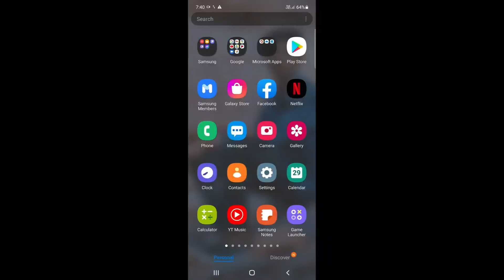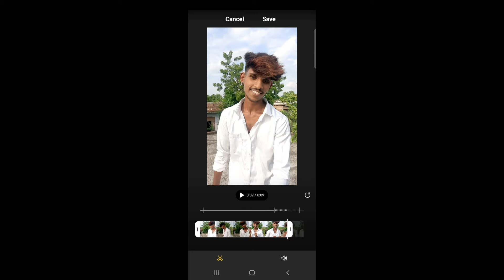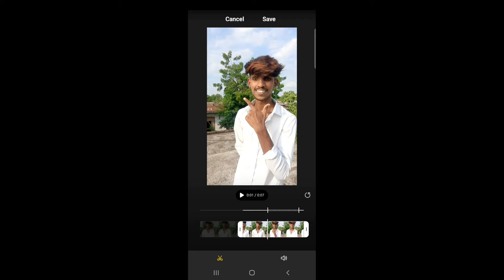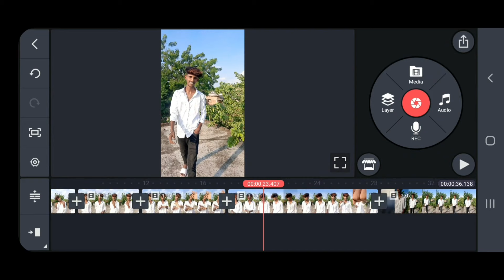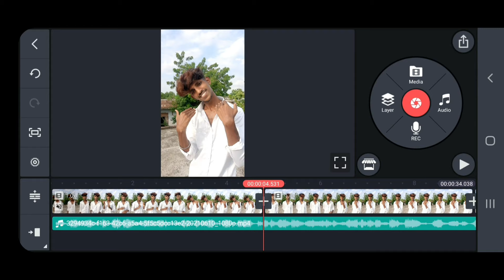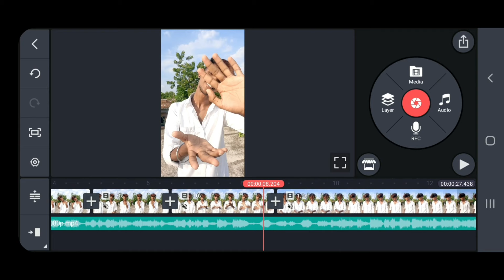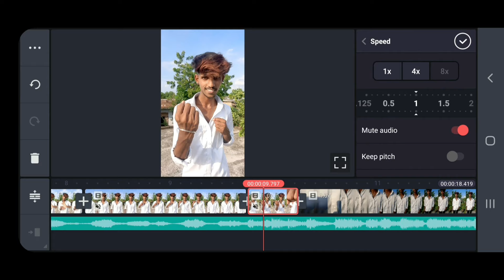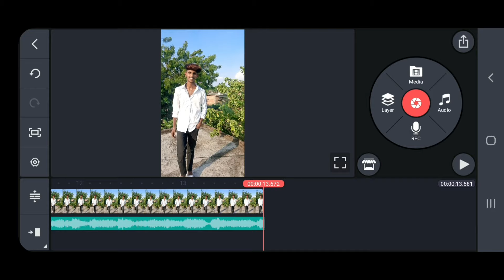How to shoot Slowmotion videos editing in telugu |slowmo full tutorial |instagram trending reels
NOTE : All the images/pictures /animation

IN THE VIDEO BELONG TO THE RESPECTED OWNERS AND NOT ME. I AM NOT THE OWNER
OF ANY PICTURES /an imation /transactions /effets/music SHOWED IN THE VIDEO